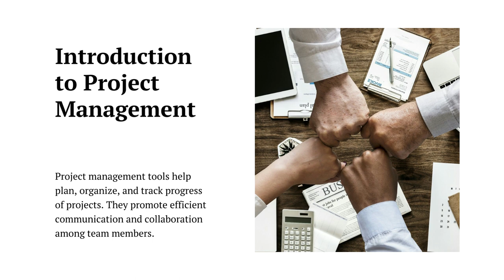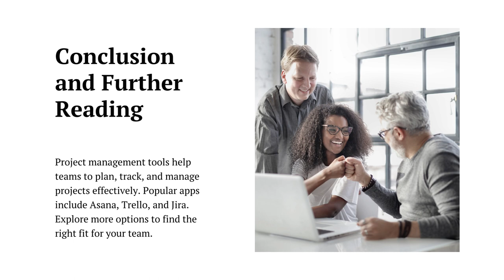Project management tools | Top 5 Project Management Tools | Online Project Management Tools